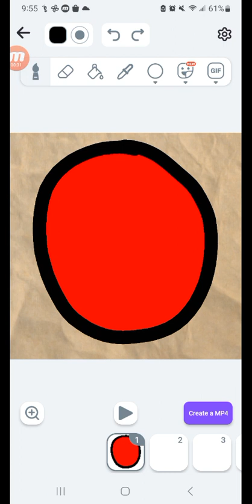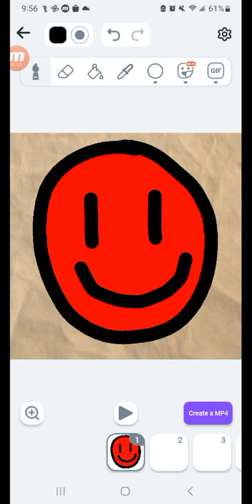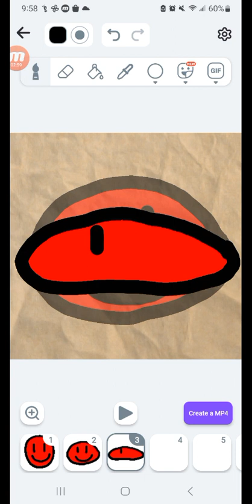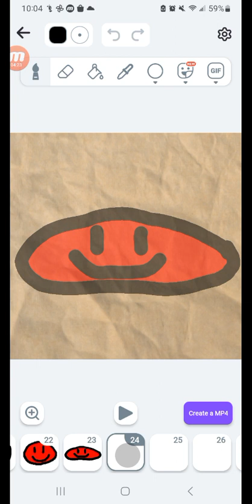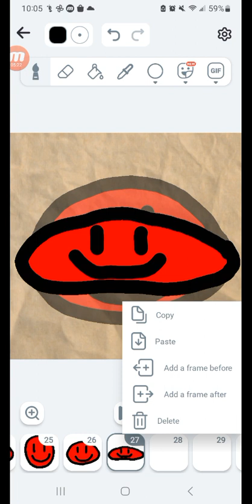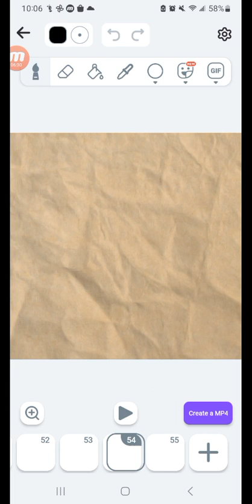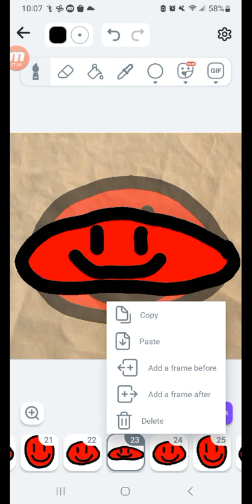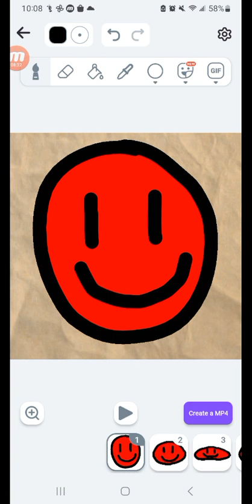I created red ball bouncing loop